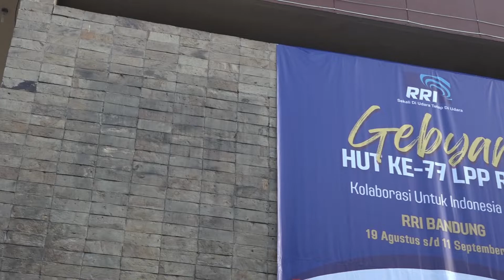Launching Hari Radio 2022 RRI Bandung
Highlight kemeriahan Pembukaan Hari Radio 2022 RRI Bandung ✨💃👏😍

Berbagai rangkaian acara untuk memeriahkan HUT Ke-77 RRI telah resmi dibuka dan dimulai. Mau tau ada kegiatan apa aja? Yuk kepoin postingan instagram @rribandung @rripro1bdg @pro2bdg @rripro4bdg supaya dapat update info-info terbarunya!

Sekali di udara, tetap di udara! 📡📻